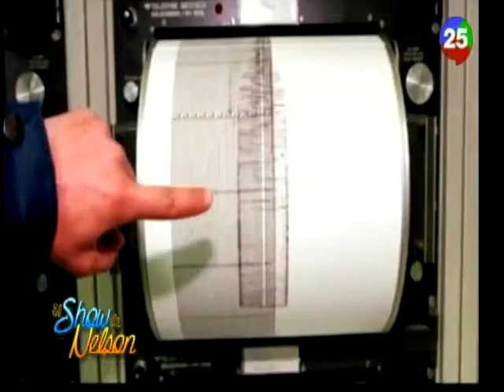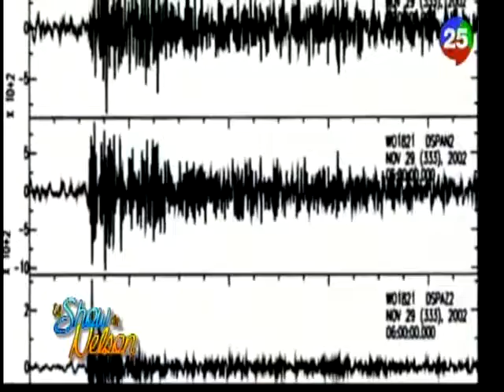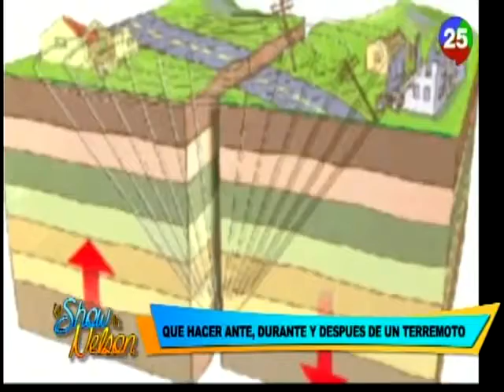Que Hacer Ante, Durante Y Despues De Un Terremoto - El Show de Nelson